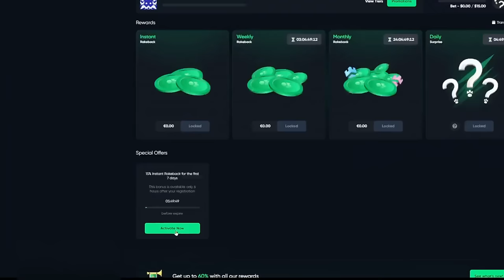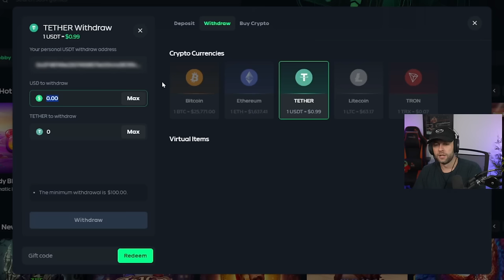I SPIN into a MAX BET BONUS on the *NEW* CRYPT slot!! (Bonus Buys)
In this video, I decide to check out the all new slot from NoLimit City called The Crypt! I was hearing a lot about this slot during my last stream and on my discord and people were telling me I would love it and that it is really fun. I will put that to the test and see if it is really up to the hype!